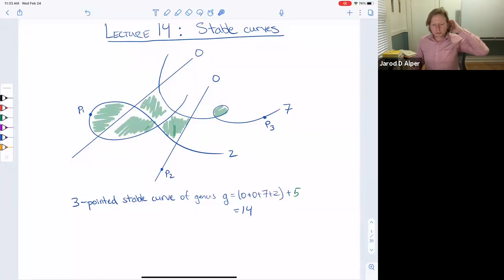Lecture 13: Stable curves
Course:  Introduction to stacks and moduli
Instructor: Jarod Alper (University of Washington)